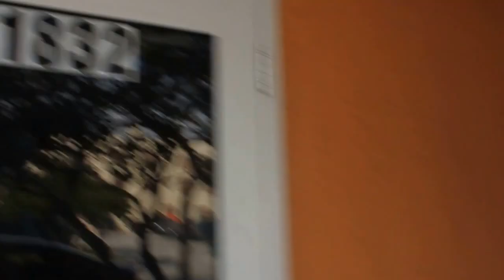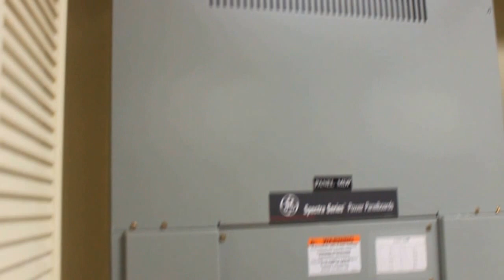Restaurant For Lease 1832 Harrison St, Hollywood, FL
6,000 sq. ft. vacant restaurant for lease for only $8,499.00 Modified Gross Lease. Owner is motivated call or text now to schedule a showing to: